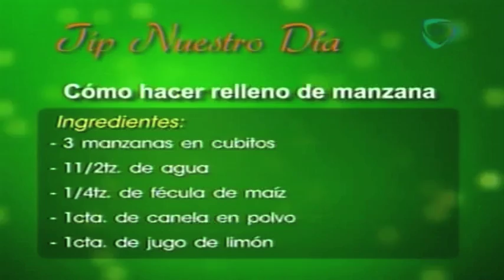Cómo hacer relleno de manzana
Ingredientes

Manzana
Agua
Fécula de Maíz
Canela